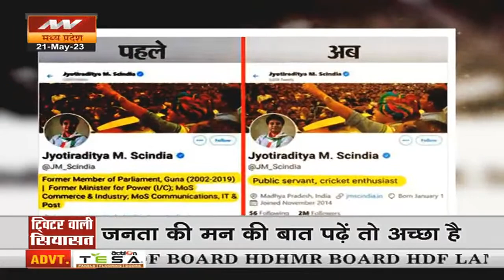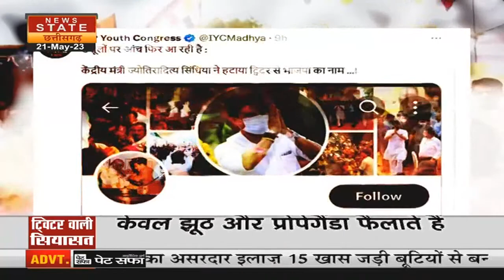MP News: 'Scindia ने ट्विटर बायो से हटाया BJP का झंडा' Congress ने कसा तंज तो मंत्री ने दिया ये जवाब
मध्यप्रदेश में इस साल विधानसभा चुनाव होने हैं.. ऐसे में हर बात को सियासी चश्मे से देखा जा रहा है... ऐसा ही चश्मा यूथ कांग्रेस ने भी पहना है... उन्होंने केंद्रीय मंत्री ज्योतिरादित्य सिंधिया के ट्विटर हैंडल को शेयर किया है.. और लिखा है कि उसूलों पर आंच फिर आ रही है... दरअसल यूथ कांग्रेस ने सिंधिया के बायो में कहीं बीजेपी या भगवा झंडा नहीं देखा.. सिंधिया भी चुप रहनेवाले कहां थे उन्होंने भी लगे हाथ पलटवार कर दिया... रिपोर्ट देखिए.

Assembly elections are to be held in Madhya Pradesh this year.. In such a situation, everything is being seen through political glasses.. Youth Congress has also worn similar glasses. .And it is written that the fire is coming again on the principles… In fact, Youth Congress did not see BJP or saffron flag anywhere in Scindia's bio.. Where was Scindia who remained silent, he also retaliated… See the report .